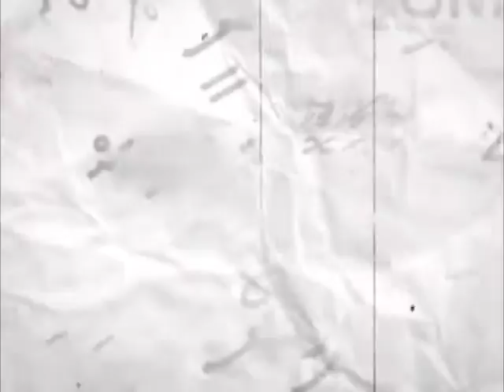Fala Surukhee 10.04.16 Ahmed Abdulla